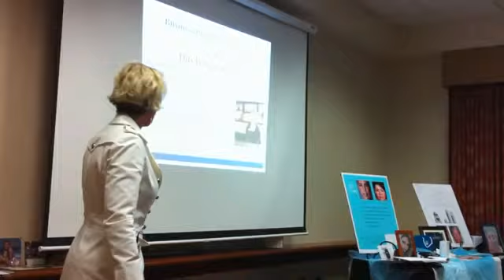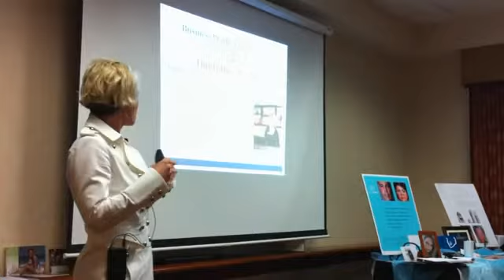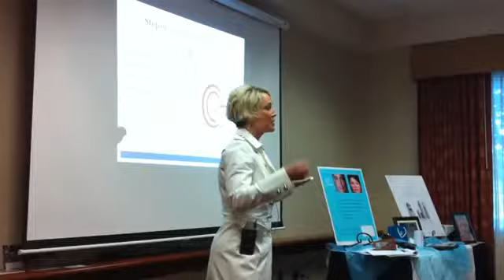Nu Skin Teamelites Training Highlights nuskin